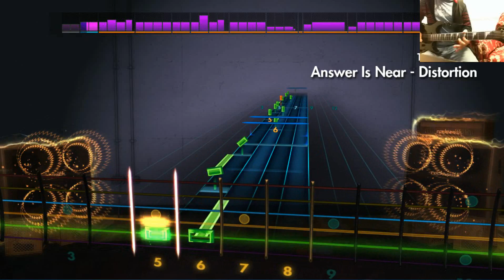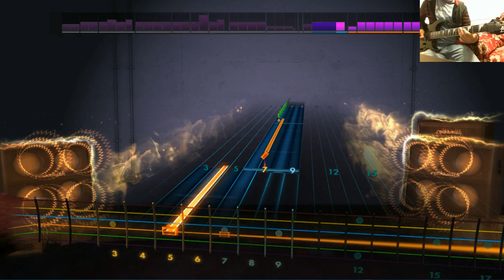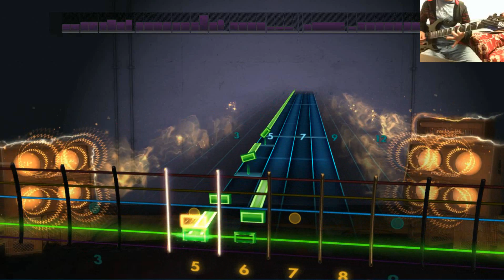Rocksmith 2014 - Answer Is Near - ONE OK ROCK (lead)